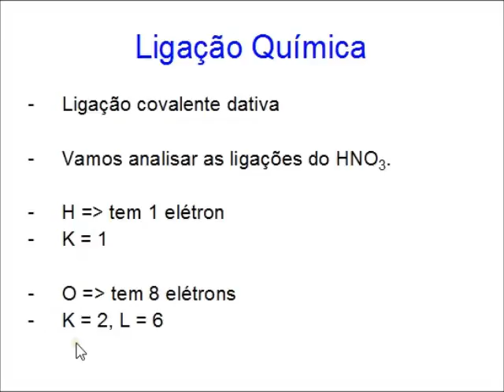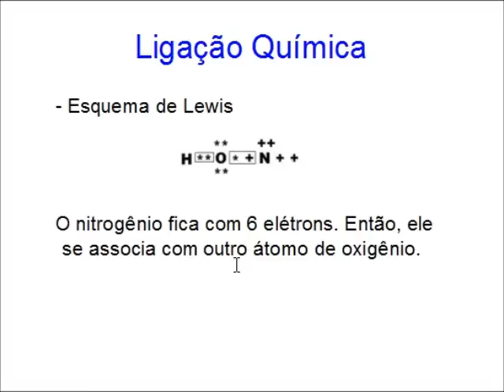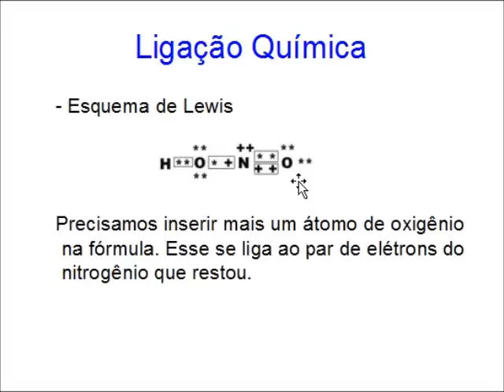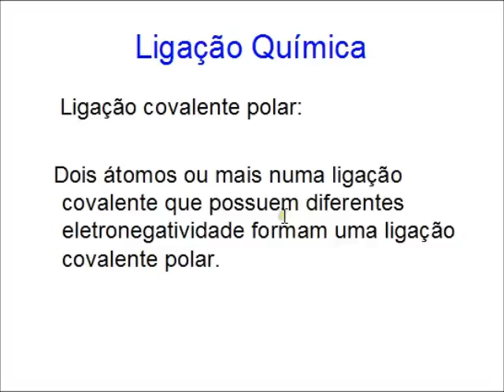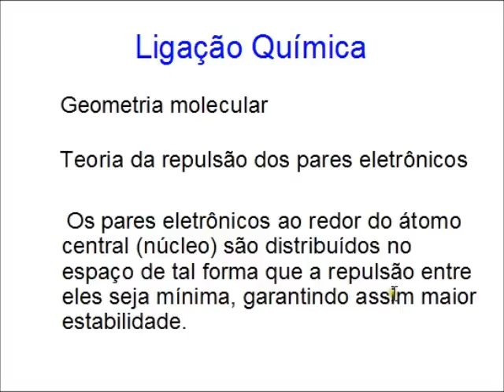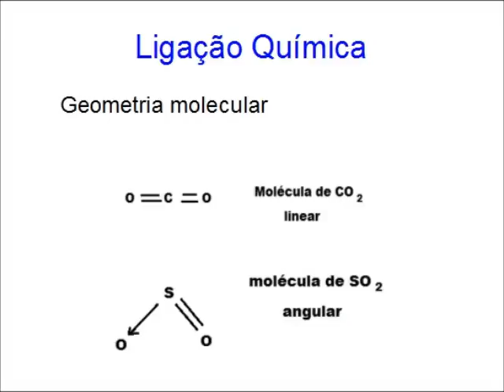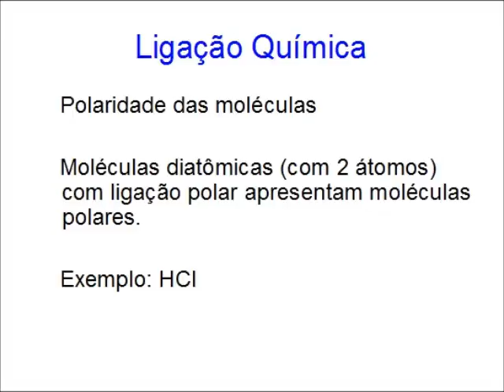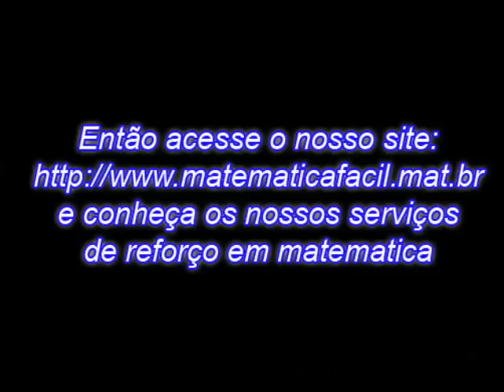Ligação Química - Parte II - Aula 15 - Curso de Química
Nesta vídeoaula, trabalhamos com a ligação covalente dativa, polar e apolar. Apresentamos também a geometria molecular, moléculas polares e apolares, além da análise da polaridade das ligações e moléculas.